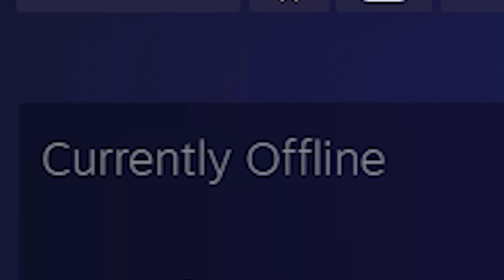I used an eoka to steal their raid...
I decided to counter a raid within 5 minutes of joining an official vanilla server and here is what happened...